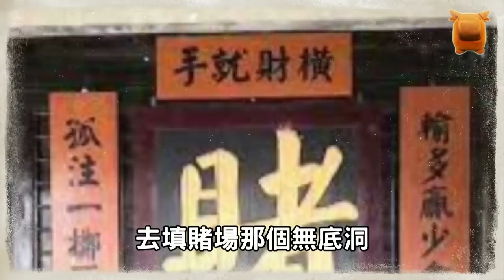明朝萬曆奇案：大哥撒手人寰，嫂子卻懷孕了，兄弟懷疑大嫂，對簿公堂...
明朝萬曆年間，
漳州府龍溪縣，
有位叫曹敦的老闆病故，
他老婆甄氏矢志不渝，
表示絕不再嫁，
四個月過後，
老闆的弟弟曹厚來探望嫂子，
竟然發現她的肚子大了，
他就問嫂子，
這是唱的哪齣戲呀？
嫂子淚流滿面地說道：
“這孩子是你大哥的，
在他生前就有了，
只是那會時日尚短，
沒有顯懷，
小叔啊，
這可是你大哥唯一的血脈，
不管如何也要保住了，
不然的話他就絕後了...